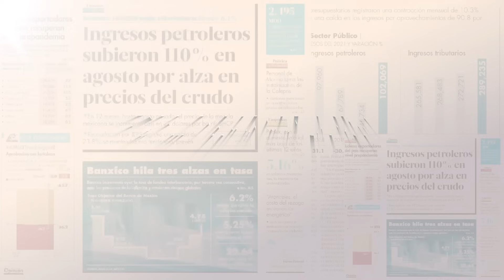Israel realiza operación dentro del principal hospital de Gaza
El ejército israelí lanzó el miércoles una operación "selectiva" dentro del mayor hospital de la Franja de Gaza, donde se hacinan miles de civiles, pero que según Israel y Estados Unidos acoge un puesto de comando estratégico de Hamás.